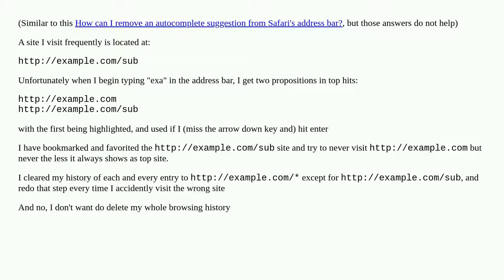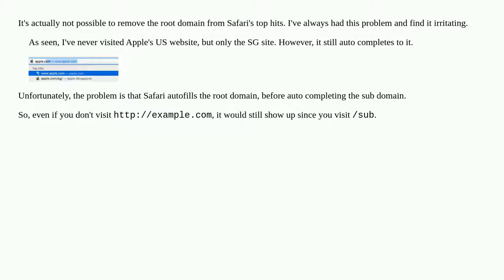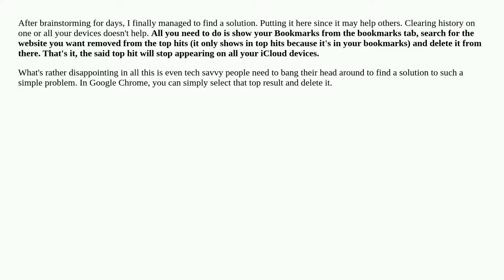How can I remove specific top hits in Safari's address bar?